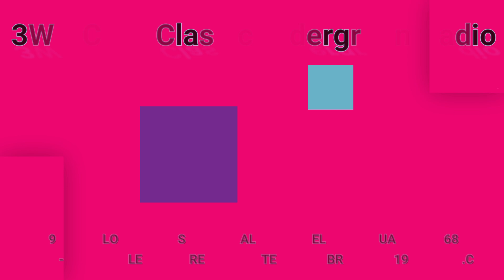3WK.COM - 93 KHJ - LOS ANGELES - THE REAL DON STEELE – FEBRUARY 9, 1968